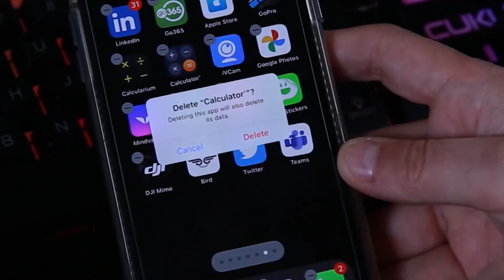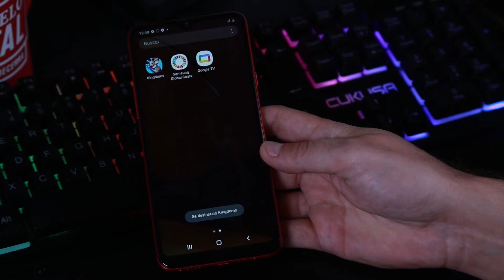Mi Abuelo Digital: Borrar las Aplicaciones.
Como borrar lasa aplicaciones innecesarias.